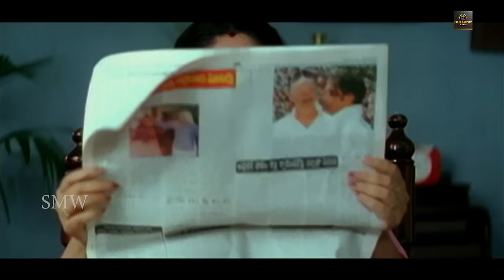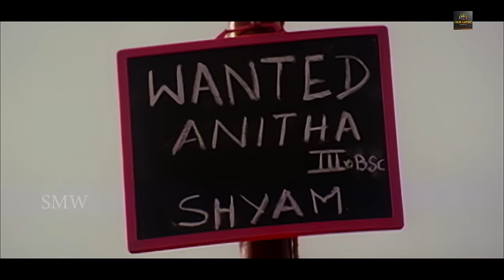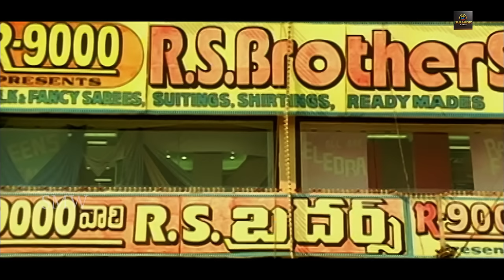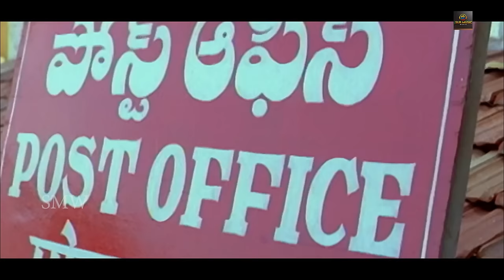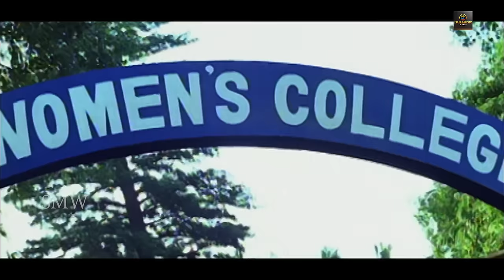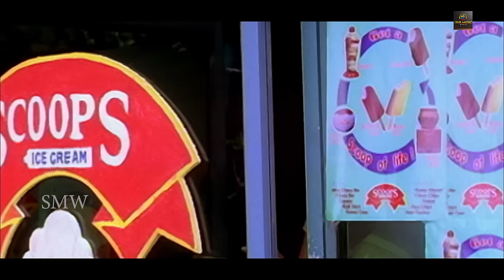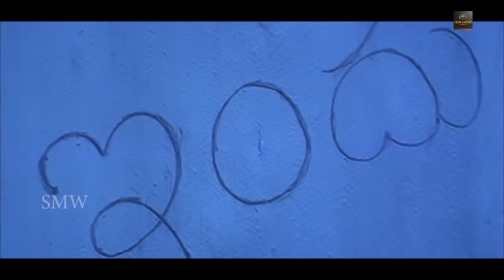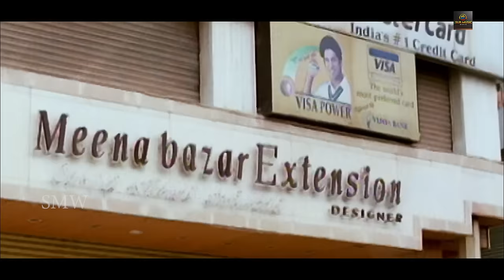Nagarjuna Hindi Dubbed Action Movie Full HD 1080p | Simran starrer | South Movie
Presenting Nagarjuna Akkineni, Simran starrer Romantic movie "Om Mangalam Mangalam (Nuvvu Vastavani), Directed by V. R. Prathap.

Synopsis:
Chinni, a singer who is mesmerized by Indu's singing, is just out of prison. However, in a fatal accident, Indu loses her eyesight and Chinni takes care of her.